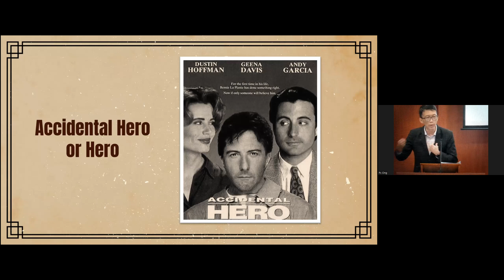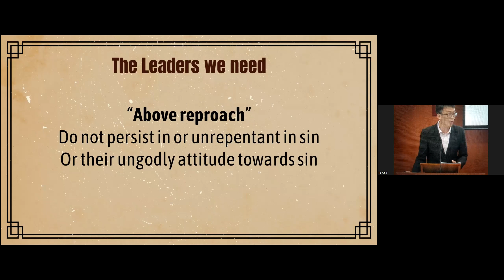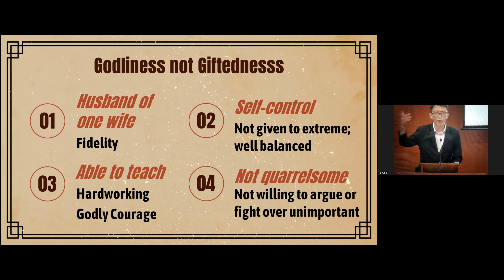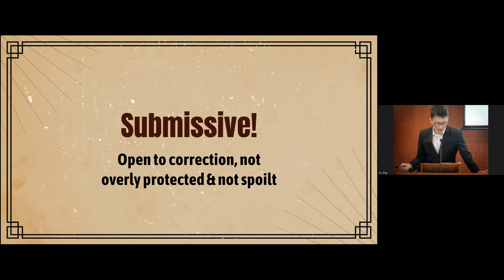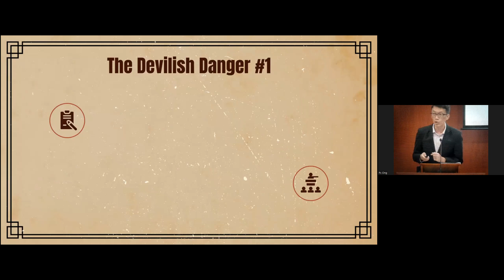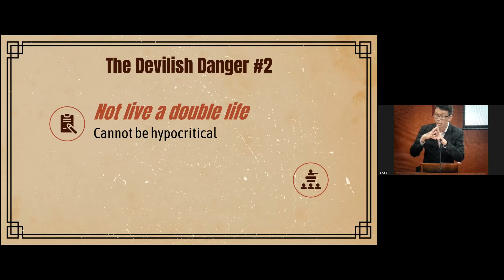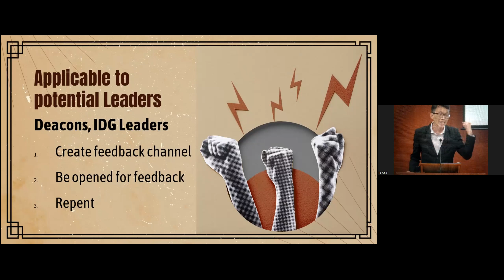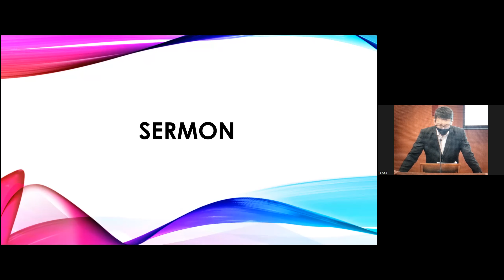Can The Real Leader Please Stand Up? (1 Timothy 3:1-7)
Speaker: Pastor Ong Chee Hong